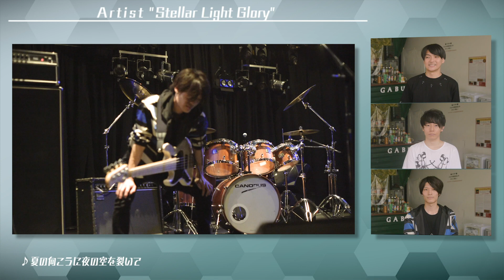【愛唄／GReeeeN】をカバーしたのはこんなバンド！”Stellar Light Glory”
「テレビ大阪×関西のバンド」の新企画！関西で活躍しているインディーズバンドがヒット曲のカバーに挑戦！
誰もが知っているヒット曲の数々を、毎週異なるバンドが個性たっぷりにアレンジして歌い上げます。毎週火曜日20時更新。
　そして、「あの歌を歌ったバンドはどんなバンド？」と気になる方のために、「バンド紹介の動画」も毎週木曜日20時に配信。

第５回は、大阪発オルタナティブギターロックバンド「Stellar Light Glory」。
GReeeeN の「愛唄」に挑戦した「Stellar Light Glory」からのメッセージを紹介します。

【Stellar Light Glory・プロフィール】
大阪発オルタナティブギターロックバンド。
今、放ちたい音を伝えたい事をエモーショナル且つキャッチーに掻き鳴らす
その世界観はまるで「宇宙」
この音楽で貴方の日々に彩りを